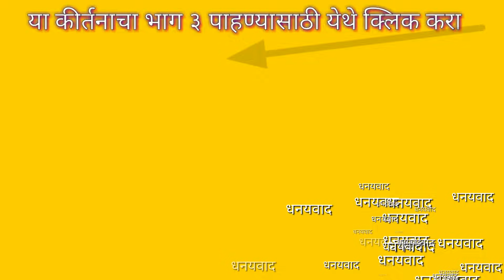Indurikar comedy kirtan बाळूमामा भंडारा निवृत्ती देशमुख इंदुरीकर महाराज किर्तन भाग 2-January 2019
संत बाळूमामा भंडारा निवृत्ती देशमुख इंदुरीकर महाराज किर्तन January 2019- भाग2
Sant Balumama Bhandara Ayojit Nivrutti Maharaj Deshmukh Indurikar Maharaj comedy kirtan January 2019 - PART 2